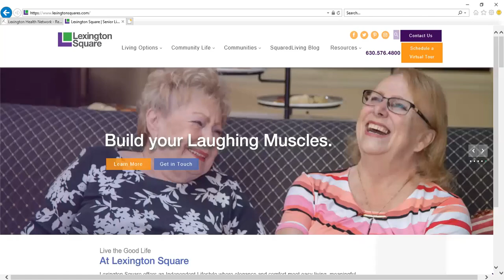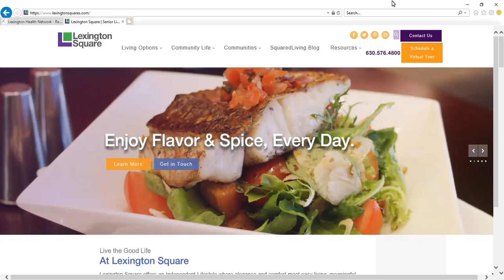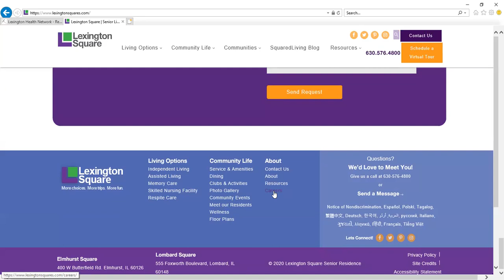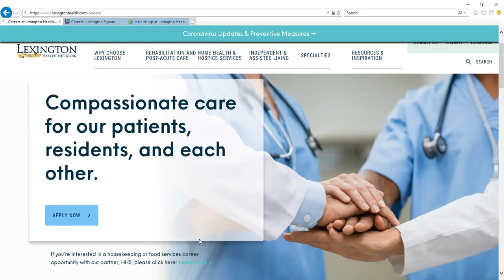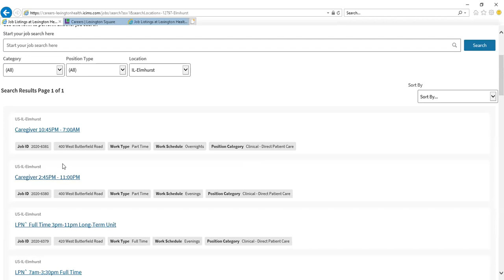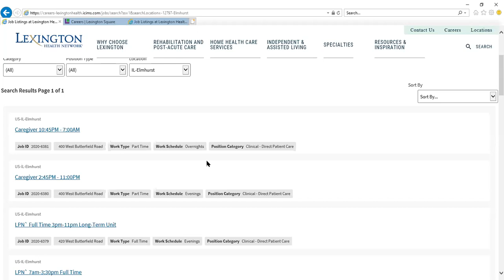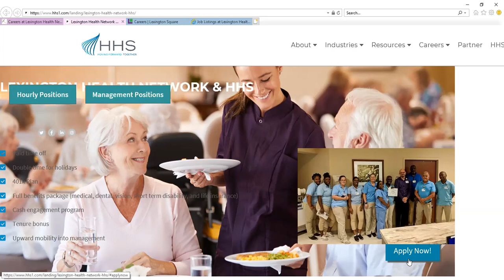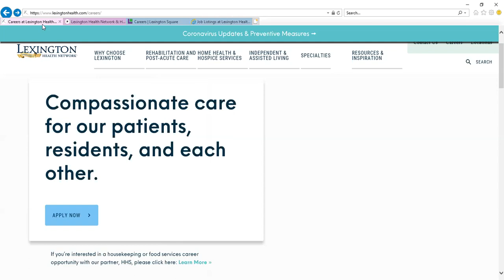Lexington Square of Elmhurst Virtual Job Fair - 6/2/2020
Lexington Square of Elmhurst held a Virtual Job Fair on June 2, 2020. This hiring employer has 6 job openings in Elmhurst, Illinois in the health care industry.